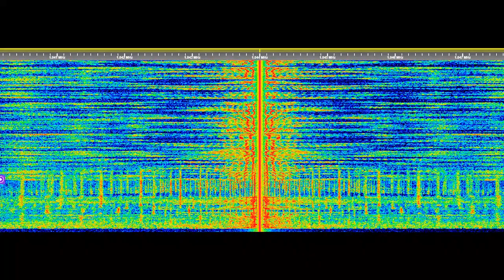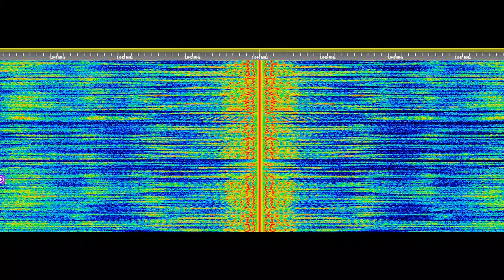Hong Kong, MBC Metro Plus, 1044 kHz 28 Aug 2021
Hong Kong, MBC Metro Plus 1044 kHz (10 kW Peng Chau) 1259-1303 UTC. Lady DJ in English with evening program themes and comments from listeners' text. Station ID at 1300, "this is Metro Plus," into world news topics. 28 Aug 2021

Receiver: Kiwi Hong Kong SDR